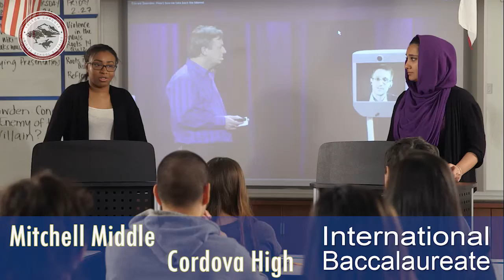Folsom Cordova’s International Baccalaureate program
Enrolling in Folsom Cordova’s International Baccalaureate program is a chance to show top universities your student is ready for the next level of success.   The IB program at Mitchell Middle and Cordova High schools prepares students to make an impact in the world around them through rigorous, non-traditional and hands-on learning. Our IB program connects classroom learning with the real world – developing well-rounded, independent thinkers ready for the global economy.